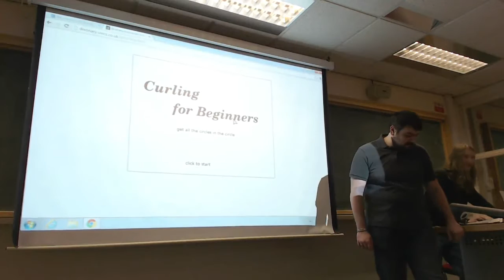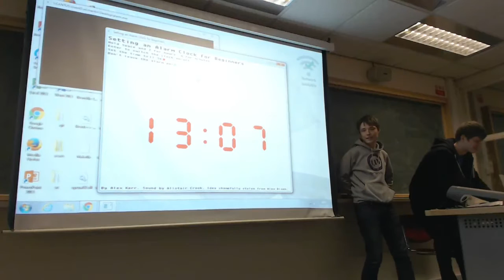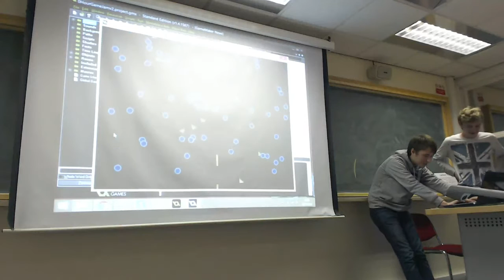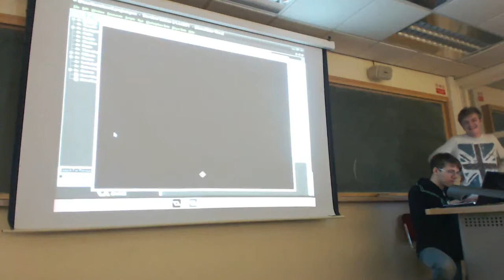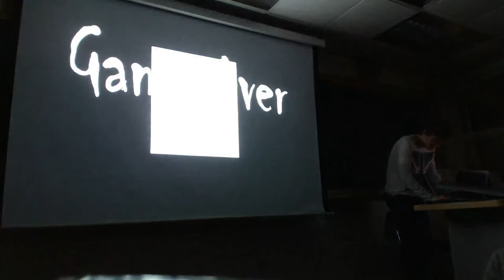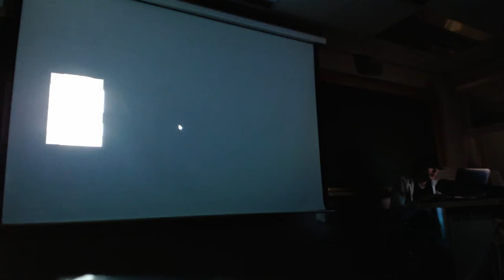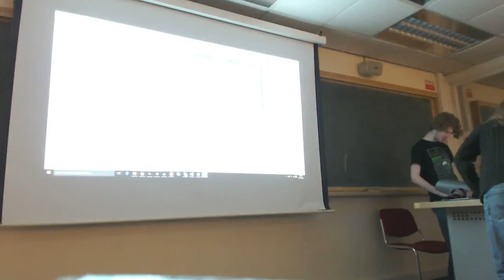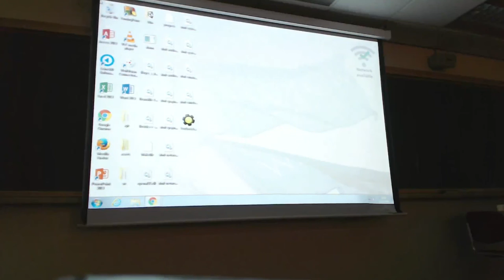WGD "Spooky"/"Broken" Showcase 12/11/2015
A showcase of the game design content produced for the zero hour and "spooky"/"broken" themed game jams.